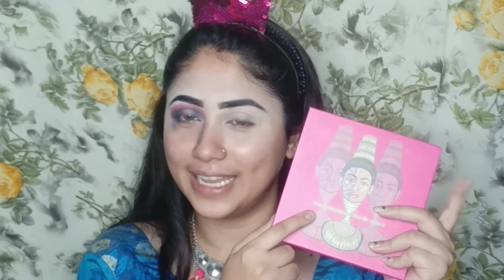Glam Party Makeup Look || Beauty studio by mim||susmita datta mim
Hlw everyone
i hope You Have To enjoyed THIS video today.

products Detail

🌿foundation :w7
🌿pressed power :focallure (02)
🌿Hilighter :tacnic colour fix & Golden girls
🌿eyeshadows:jubia's (the nublan 2 & Masquerade)
🍀lipstic:huda beauty (Trophy wife)
🌿countour and blush: Max & More